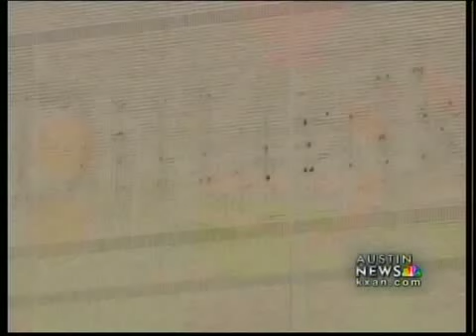ACC buys department store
ACC buys Dillards in Highland Mall